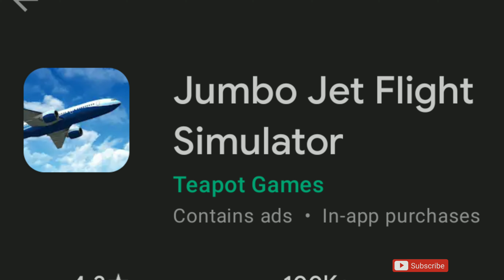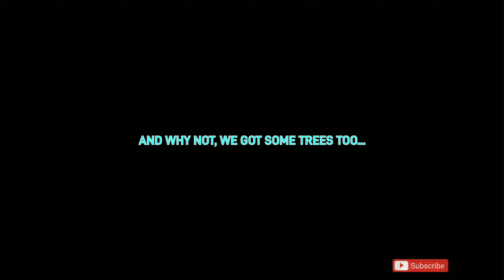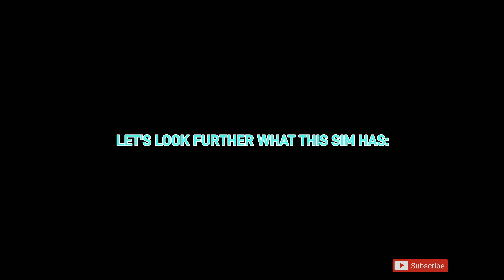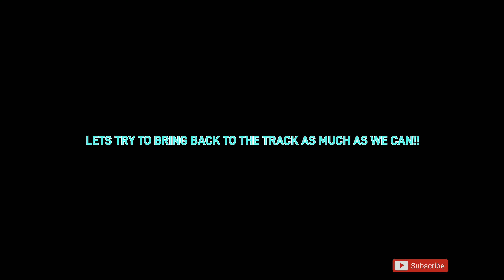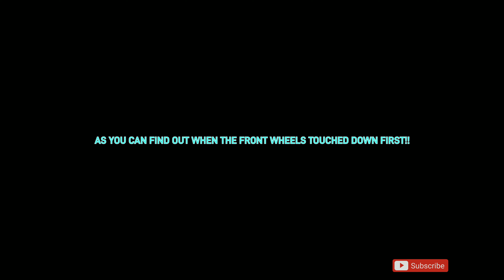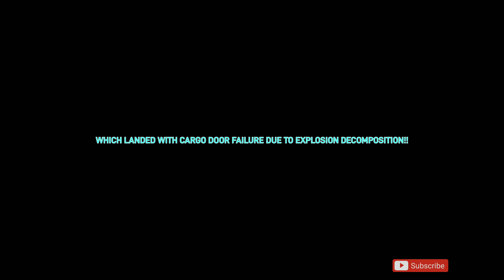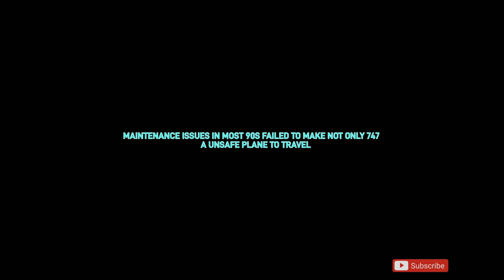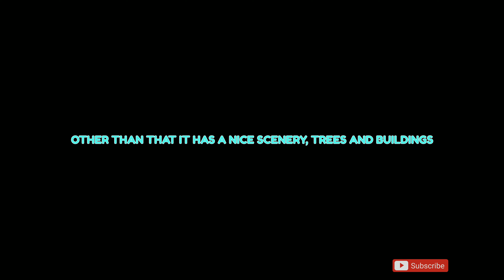JUMBO JET FLIGHT SIMULATOR REVIEW!! - THE BEST EMERGENCY FREE FLIGHT SIMULATOR???